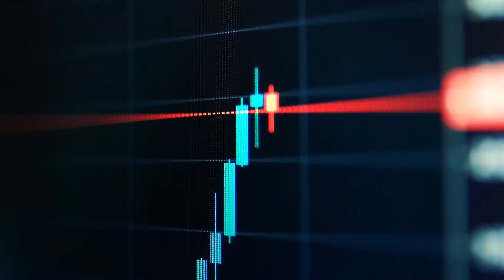Chair Powell and FOMC’s Mystery Machine - IBKR Podcast Ep. 44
Andrew Wilkinson, IBKR’s director of education, discusses the state of the economy and markets ahead of the November FOMC meeting with Jose Torres, the firm’s senior economist, and Steve Sosnick, chief strategist.

In accordance with EU regulation: The statements in this document shall not be considered as an objective or independent explanation of the matters. Please note that this document (a) has not been prepared in accordance with legal requirements designed to promote the independence of investment research, and (b) is not subject to any prohibition on dealing ahead of the dissemination or publication of investment research.